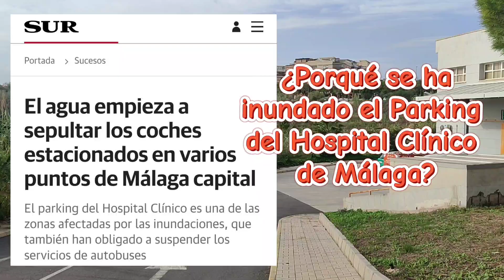¿Porqué se ha inundado el Parking del Hospital Clínico de Málaga con la DANA? Aquí lo demostramos...